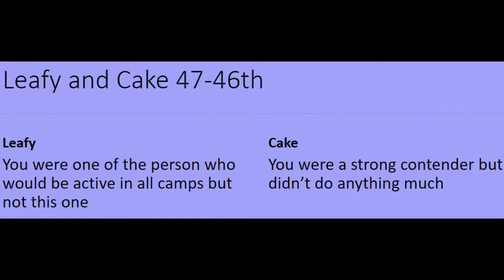5C The new result system